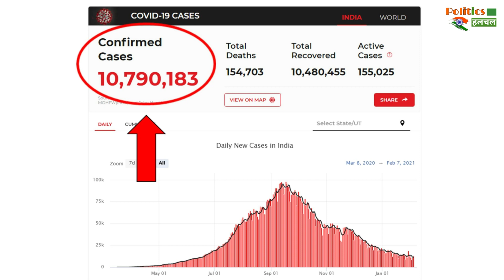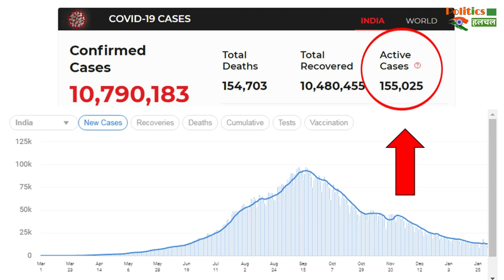आज भारत में Coronavirus के सामने आये इतने मामले | Coronavirus Cases Updates !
Coronavirus Updates : India Records Over 12,899 Fresh COVID-19 Cases In Last 24 Hours | Corona Vaccine Latest News & Updates

EDITOR ► Manjeet